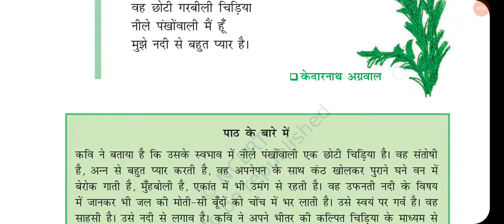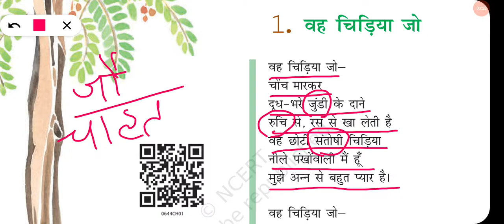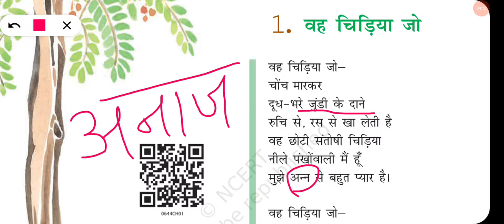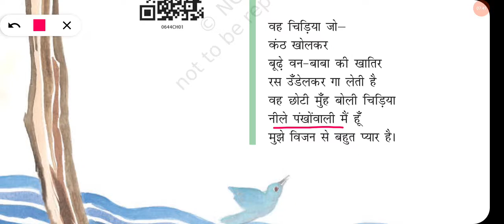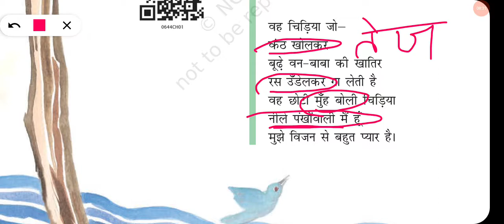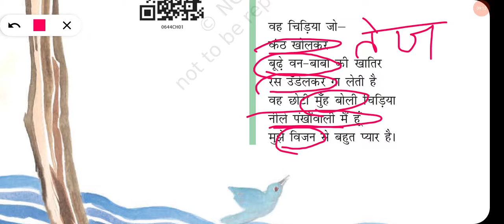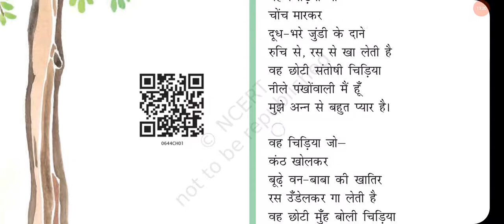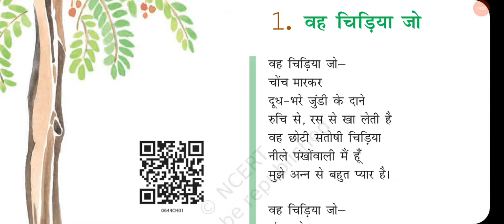Vah chidiya Jo|CBSE |Class 6 Hindi |Chapter 1| वह चिड़िया जो |Vasa nt 1| NCERT syllabus|Explanation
Poem Vah chidiya Jo (वह चिड़िया जो) from class 6 Hindi book vasant 1 is explained in very simple and easy language